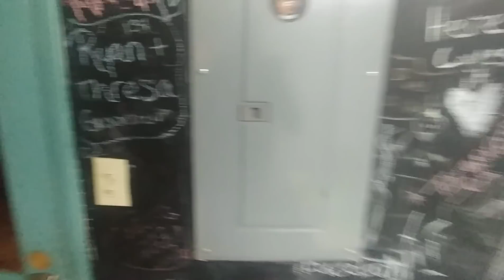CDT 2019 Ep. 61: Bumming Around Beautiful Salida, CO.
After a tough snowy section, we decide to take a full zero day in Salida to enjoy some rest, relaxation, food, drinks, and a big kayaking/rafting festival.
*You can also get your hands on the same items I use on trail (Disclaimer: I receive a commission for products purchased through these links, however there is no extra cost to you)! Here's my gear list:

-Trekking Poles
-Tent Stakes
-Sleeping Bag: Kathmandu Pegasus  27°
-Sleeping Pad
-Sun Gloves
-Rain Pants: Kathmandu pocket-it pant
-Rain Jacket
-Pack Cover
-Personal Locator Beacon
-Solar Charger
-Gear Repair
-Skin Tape
-Water Filter
-Water Filter Bladder Adapter
-Water Bladder
-Food Bag
-Cook Pot
-Ice Axe
-Bear Canister
-Camera Tripod

-Bitcoin (BTC) Wallet:
14UMG54FFngB1Z9TvACHyhPSE3bMQz9uJd
-Ethereum (ETH) Wallet:
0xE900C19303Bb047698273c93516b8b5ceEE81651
-Litecoin (LTC) Wallet:
LRnCo1VvDSw1GL4Rv6uAtWQhK8hV7Xtmxg
-Ripple (XRP) Wallet:
r3J3thRCXGuYLxGhBVhpeu5RjrxiWJEfuL